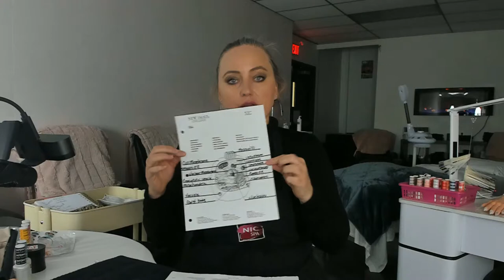Live with Amber Dawning Nails (Weekend)